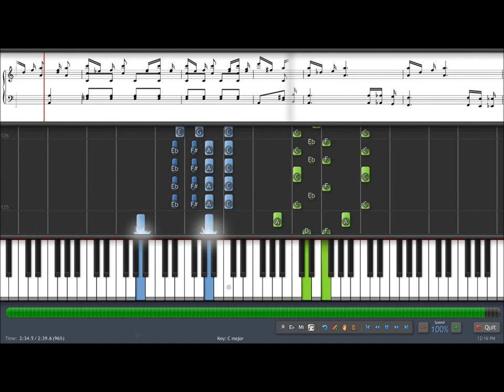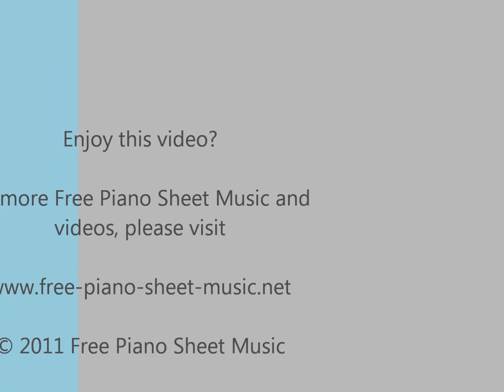000127 Minnesota Rag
The Minnesota Rag by Axel Christensen at Free Piano Sheet Music. To view and download the score, please